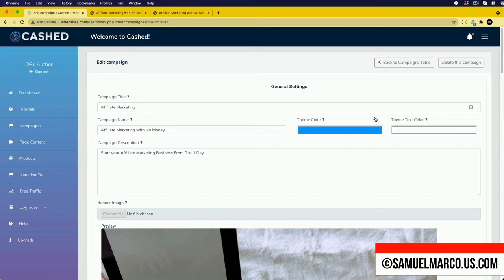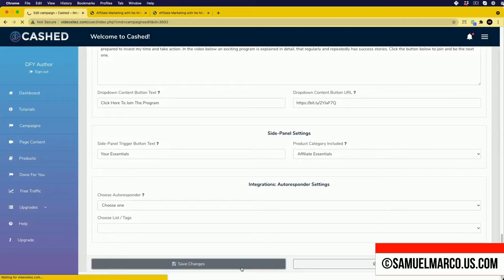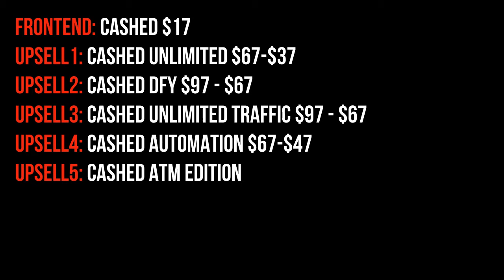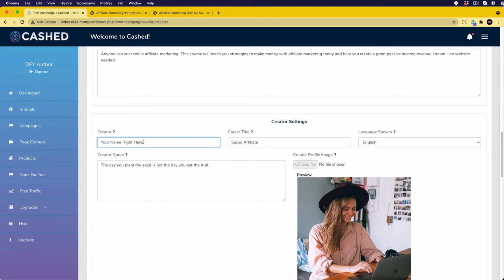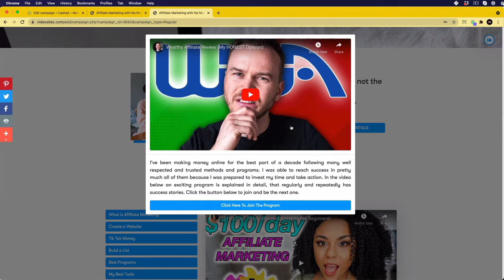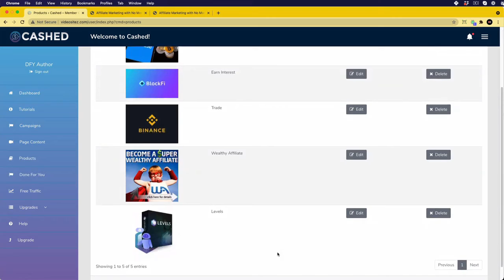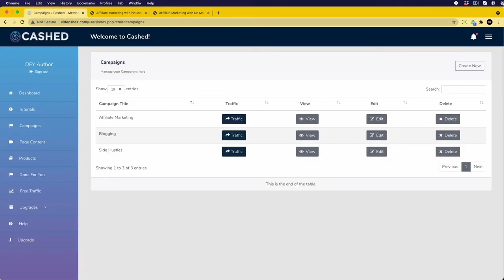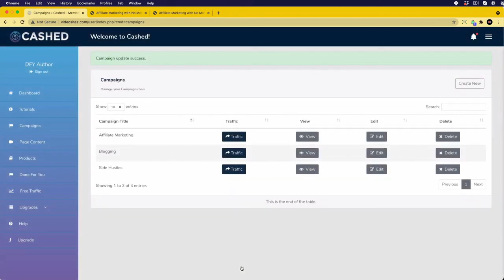Cashed Review & Bonus Offer - Watched Cashed Review & Get NoWhere To Be Found Bonuses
Cashed Review & Bonus Offer:
[CASHED REVIEW] DONE-FOR-YOU WEBSITE MONETIZED WITH DIFFERENT INCOME STREAMS & VIDEO CONTENT!
Leverage Other People’s Content & Authority. Agency Rights Included.
Cashed is a cloud based app that allows you to create a membership style video website filled with other people’s videos on topics you pick, then you can monetize by adding banners and products into your shop section. You can also build your list with squeeze page templates, and you get conversion tools.
CASHED - LEVERAGE ANYONE’S CONTENT & AUTHORITY FOR YOUR OWN PERSONAL GAIN
eLearning Is a Multi Billion Dollar Market, People from all backgrounds create and SELL courses on any topic you can imagine. Same for Entertainment. They make huge dollars from their websites & YouTube channel. Here’s what entertainers & educators have in common. They make a lot of videos, and they put them on YouTube free to share. Meaning you can legally leverage other people’s stuff to profit without any of your content, authority and expertise.
Video engages better and is easy to monetize in many ways. But it’s hard to create. For maximum engagement, you’ll need to be on camera yourself. Then, to profit with videos you need a lot of views. Something that can take MONTHS to YEARS. With Cashed you can make money from entertainment & education without being a famous celebrity. You can forget content creation, especially making videos. You don't need to waste your time building authority. All the content & credibility you’ll ever need are already online.
CASHED - LEADPAGES & MONETIZED WEBSITES IN ANY NICHE
Video Content
No content creation
Custom Search
Build your List
Built-in monetization
Add products
Hosting Included
CASHED LETS YOU CREATE YOUR VIDEO MEMBERSHIP SITE IN 3 STEPS
Step1: Create a new campaign
Step2: Page Content
Step3: Monetize
Prices & OTOs Included in CASHED Offer
FRONTEND: Cashed $17
UPSELL1: Cashed Unlimited $67-$37
UPSELL2: Cashed DFY $97 - $67
UPSELL3: Cashed Unlimited Traffic $97 - $67
UPSELL4: Cashed Automation $67-$47
UPSELL5: Cashed ATM Edition $67-$37
UPSELL6: Cashed  License Rights $197-$97
HOW CASHED VIDEO MEMBERSHIP SITE BUILDER CAN HELP YOU
Cashed is fun to use. You can create video-based websites on any topic you choose,not getting hung-up on the technical nightmares of making videos. You’re not selling anything upfront. By curating video content, you’re offering value to visitors in any category. You can create an entire online training course on ANY topic in minutes, simply by uploading videos or playlists from the experts. Visitors get free access and have the option to do some shopping when they like it. You can also monetize your site with ads, and you can build your list for free without creating lead magnets. You’re getting the brand new Cashed method, 2 page funnel/site builder, cloud-based software, free hosting and step-by-step training for a one time low price and you can launch multiple sites in any niche. That's why I integrate this Cashed review with a huge list of high quality bonuses that you can download instantly in your member area…